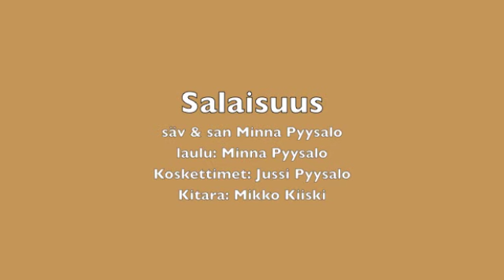Minna Pyysalo: Salaisuus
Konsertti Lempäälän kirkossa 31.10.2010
A-Men tapahtumassa.

Salaisuus ( Tuulahdus CD 2003 )

säv & san Minna Pyysalo

Laulu: Minna Pyysalo
Piano: Jussi Pyysalo
Kitara: Mikko Kiiski